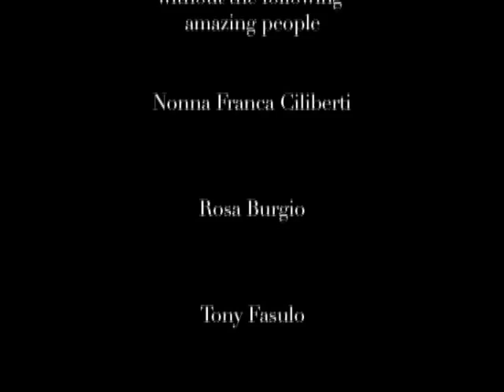You Can Feel the Wind - Memoirs of Salaparuta (Belice Earthquake 1968)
A Sicilian family recalls their personal experiences in the days leading up to and during the Belice Earthquake of 1968, Italy.

Una famiglia siciliana parla delle loro esperienze personali nei giorni precedenti e durante il terremoto del Belice nel 1968.